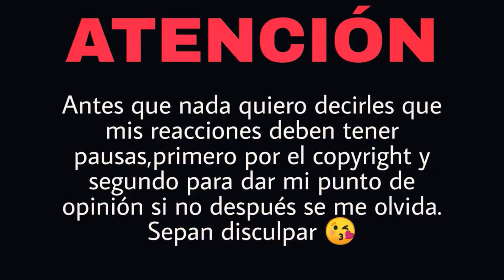REACCIONANDO A MIS SUSCRIPTORES (Parte 2) Triple M//Dyosek ft.Ceachede | Natuchys